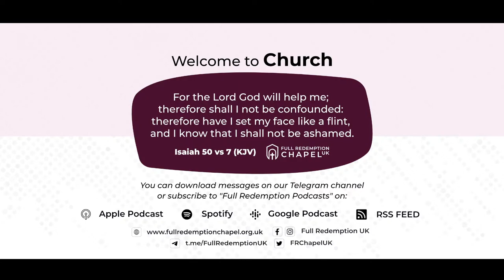Most Pricey Possession || Pst. Bussie Odelola || Victory Service || 26.11.22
Full Redemption Chapel UK…Jesus. Hope. Help. Healing.